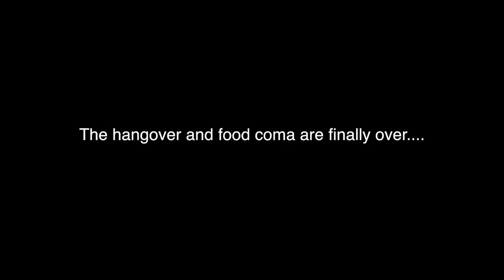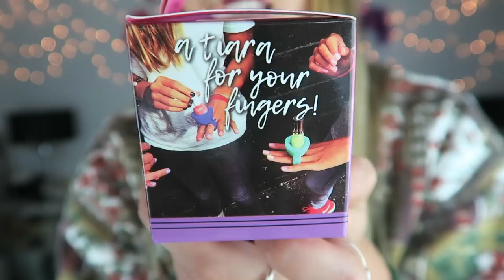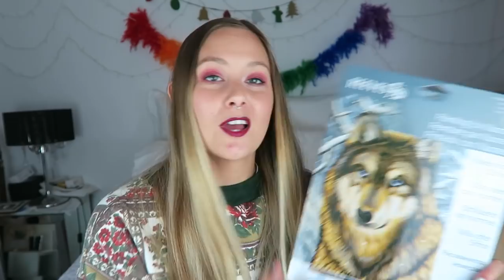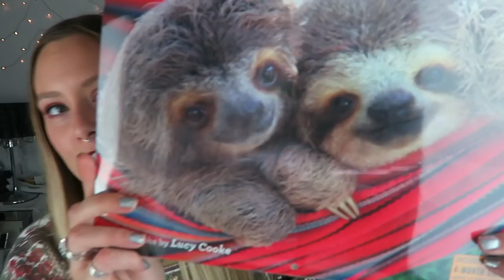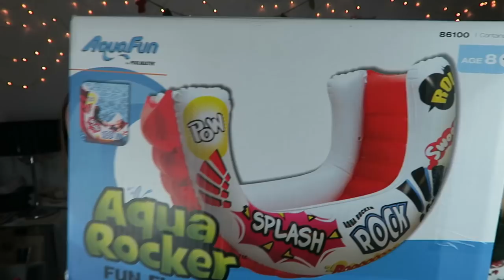What I Got For Christmas 2017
Hiiii guys!
Sorry this video is up pretty late but better late than never right? (positive thinking). I hope you all had a wonderful Christmas/Holiday period and spent it with the ones you love!

I'm currently in Hawaii, so may not be posting on this channel for the next couple of weeks but if you want to keep up to date with my life/holiday adventures then you can do that over here!

Thanks for being a bunch of legends and I shall see your lovely selves in my next video :)

xxxxx